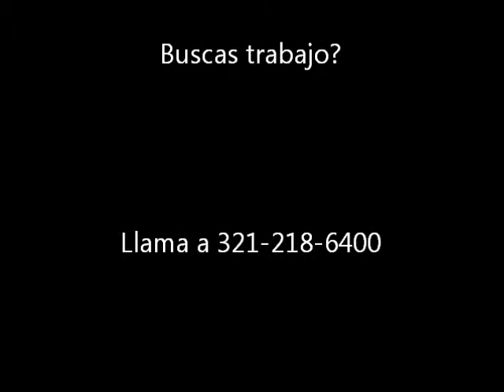Paraiso en Orlando me ayudo a conseguir trabajo...